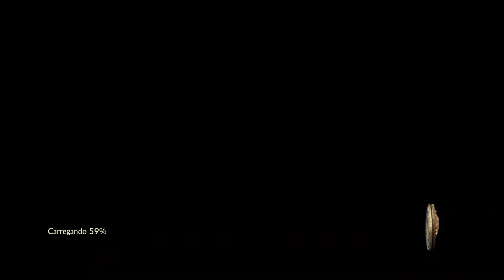UNCHARTED The Lost Legacy - Parte 6 (PS4)